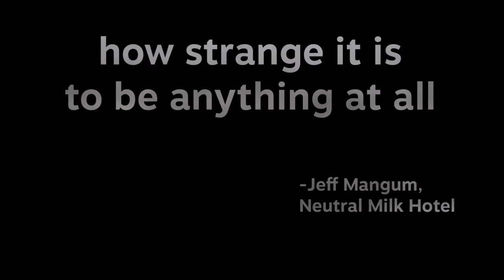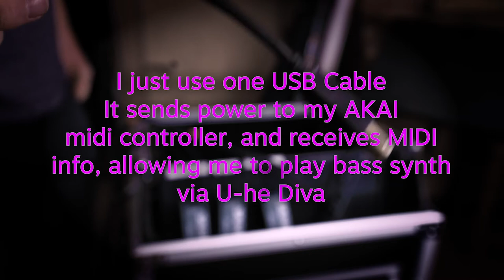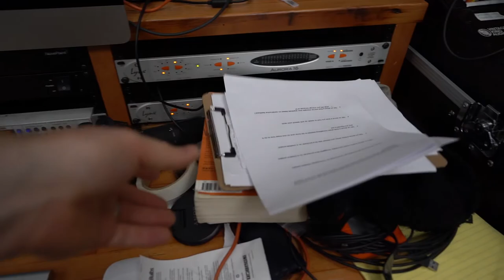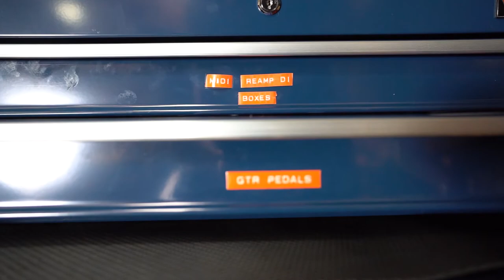FREE LUNCH IN THE STUDIO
Info on Ableton Live setup ~ 2 mins

"Wild Race" will be on iTunes, Spotify, Apple Music, Tidal, and the like on May 18.

I am in a band called TENTS. Our debut LP just dropped via Badman Recording Co. Please consider streaming

I release music, vlogs, short films, and the like under the moniker "Brian in the Heartland."

I also am the co-founder of Marmoset, a globally renown music licensing agency based in Portland.